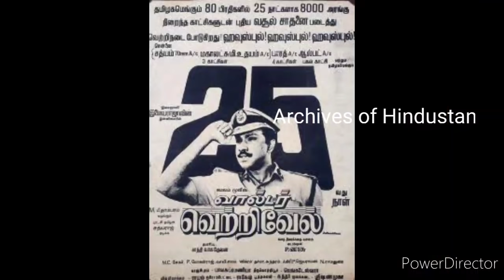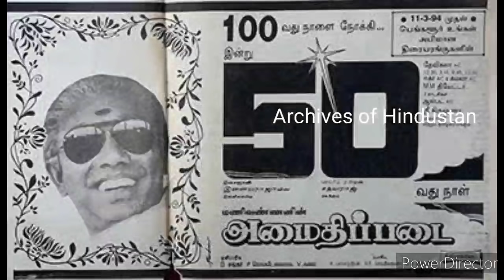சத்தியராஜ் வீடு | இவர் எப்படிப்பட்டவர்? | sathyaraj house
real story of sathyaraj ( house, family, caste...) @Archives of Hindustan